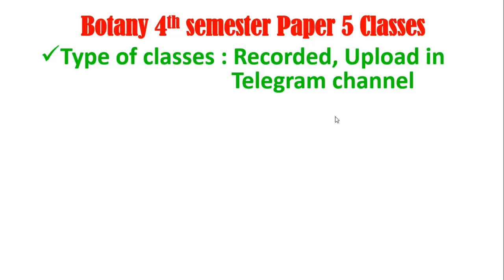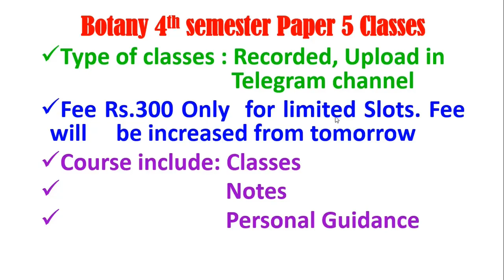Botany 4th semester 5th paper classes | At Lowest Price Join now